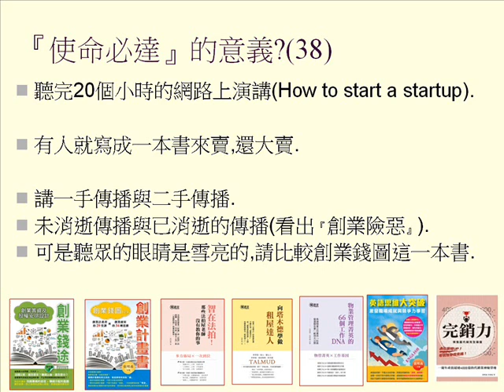窮人可以學的使命必達38(更多分享請參考智在法拍一書)